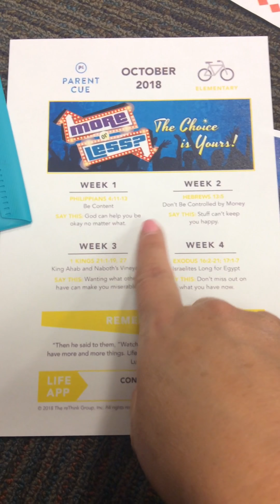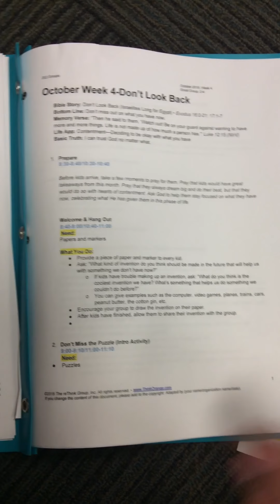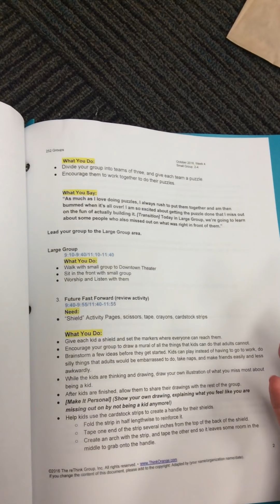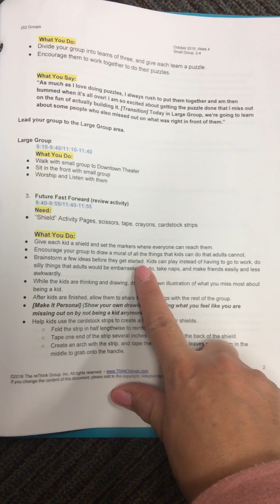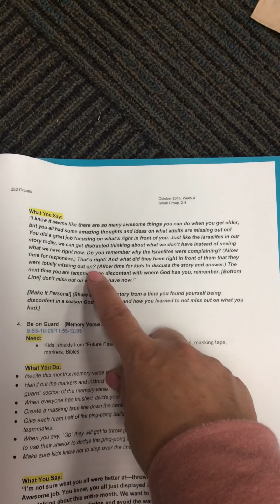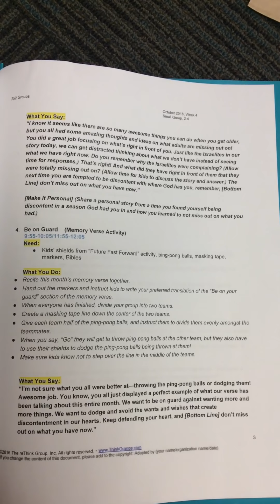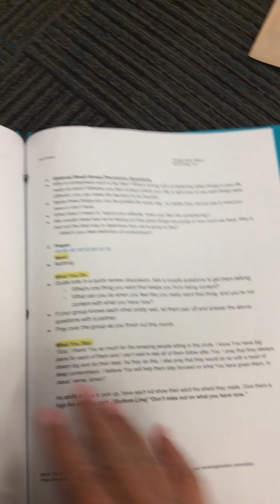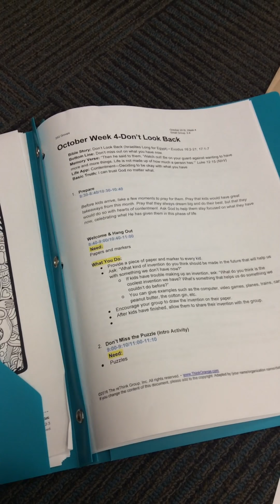2nd-4th October Week 4